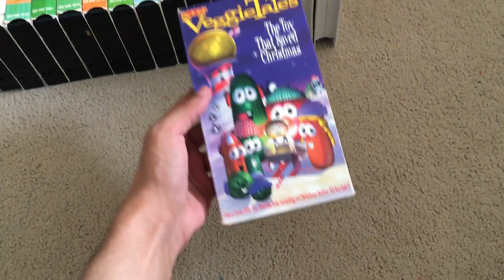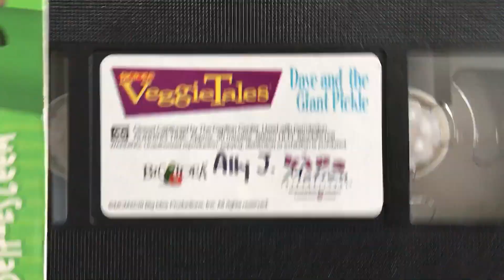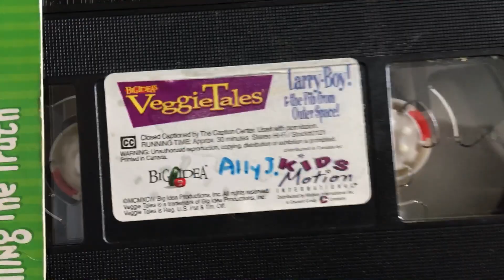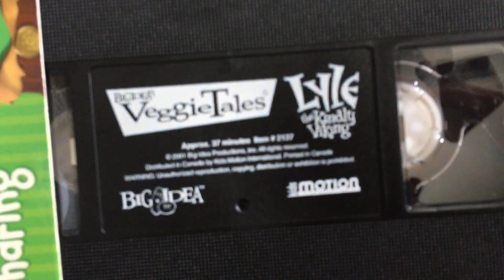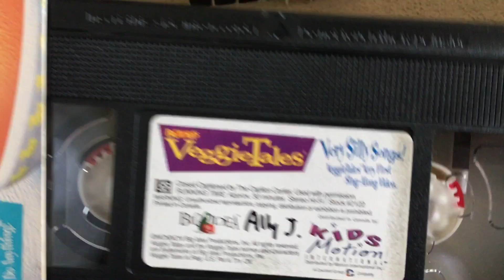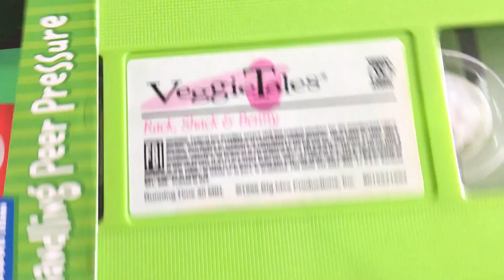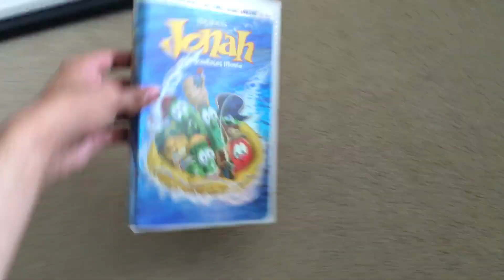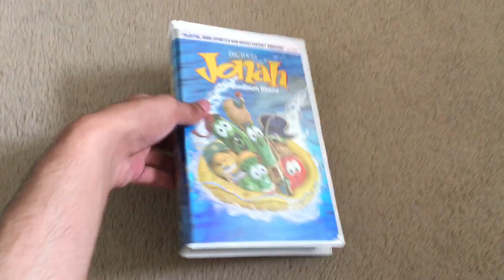My VeggieTales VHS Collection